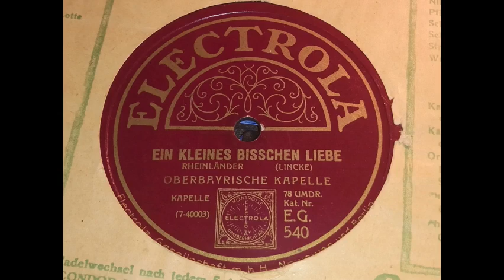Ein kleines bisschen Liebe